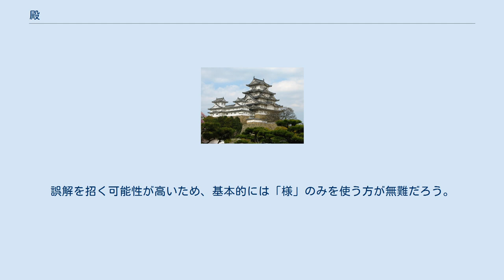殿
殿（との）は貴人を敬って言う代名詞であり、これが転じて人名や職名などに付けてその人に対する敬意を表す接尾語でもある。
 殿（との）は、貴人を敬って言う代名詞である。
 元々は貴人の邸宅のことを指す語であるが、婉曲的にそこに住む貴人のことを指す。
近代以前の日本では、人の名前を呼ぶことは非礼にあたり、特に公家や武士は相手を呼ぶときに官職名や相手の邸宅がある地名に殿をつけることが多かった。
その呼称が家名として定着する。
 単に「殿」という表現は平安時代には摂政や関白を指していたが、次第に天皇だけを表していた「御所」という呼称が上皇や大臣クラスの公卿にも拡大して使われるようになる。
それに伴い、「殿」という語も拡大して貴人一般を指す敬称になった。
また、殿という敬称は武士の時代には主君のことを指すようになった。
室町時代にあっては御所、屋形などに次いで尊い敬称となった。
江戸時代には大名や旗本を敬っていう語となり、それ以下の身分の者が称することは禁じられたが、農村では国人などの系譜を引く中世以来の有力豪農の隷属下にある人たちが主人を「殿」、子弟を「若殿」と呼ぶこともあった。
 また、貴人だけでなく、女性が男性を（特に妻が夫を）敬って呼ぶ言葉としても使われた。
今日でも「殿方」という言葉にこの用法が残っている。
 殿（どの）は、人名や職名などに付けてその人に対する敬意を表す接尾語（敬称）。
「山田殿」「社長殿」などのように使う。
手紙・文書などの書き言葉に使われることがほとんどで、話し言葉ではほとんど使われない。
 歴史的には上記の「殿」（との）から転じたもので、平安時代には「関白殿」のようにかなり身分の高い人に対して用いられた。
鎌倉時代から少なくとも室町時代末期にかけては「殿」より敬意の高い言葉として「様」が併用されるようになり、明治から昭和時代にかけては、陸軍のなかで身分の低い職位のものにも「殿」が使われるようになった。
過去では官庁から個人への通知においても一般的に「殿」が使われていたが、最近は「様」を使うことが増えてきている。
 今日では公式なまたは事務的な場面では目上・目下に関わらず用いられるほか、目下の者への私信に用いられる。
誤解を招く可能性が高いため、基本的には「様」のみを使う方が無難だろう。